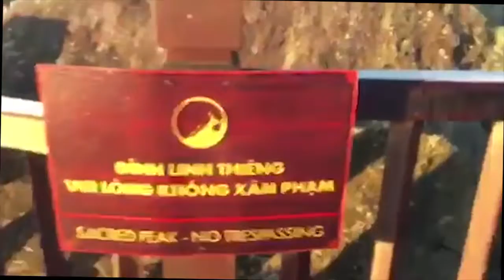HIỆN TƯỢNG BĂNG GIÁ TẠI FANSIFAN 12032019